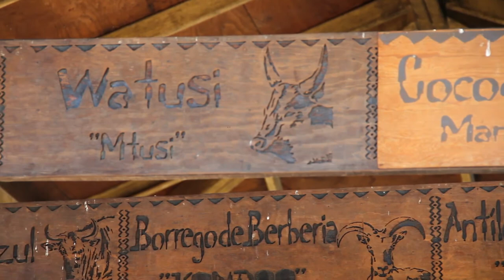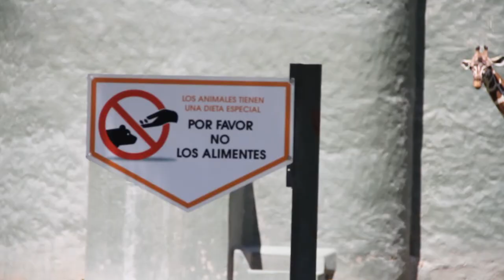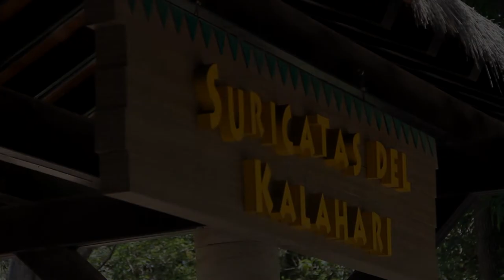Un viaje por el mundo animal en el zoológico Guadalajara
Amigos nuestra aventura de hoy fue en el Zoológico Guadalajara en donde disfrutamos de sus diferentes áreas, Amazonia, el herpetario, el acuario, la Antártida, la villa australiana, así como el safari mazai mara en donde podrás vivir la experiencia de estar en África y conocer más de este continente, Así que, si quieres conocer más sobre las especies con las que compartimos el planeta, a las cuales hay que respetar y cuidar, checa nuestro video.